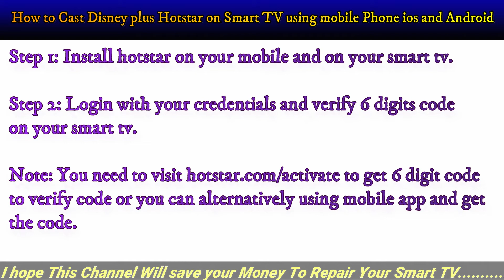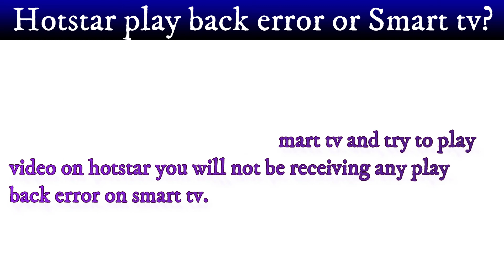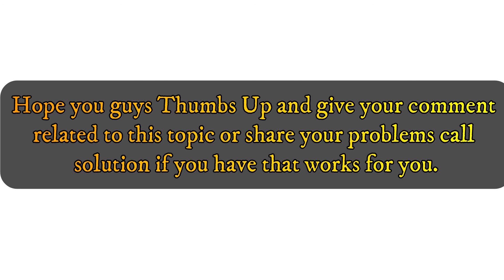How to Cast Disney plus Hotstar on Smart TV using mobile Phone ios and Android